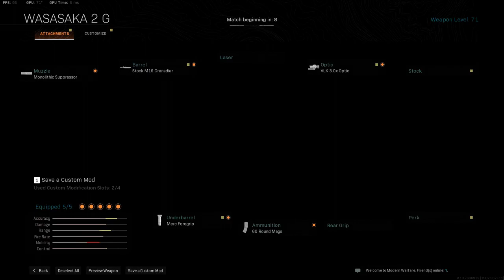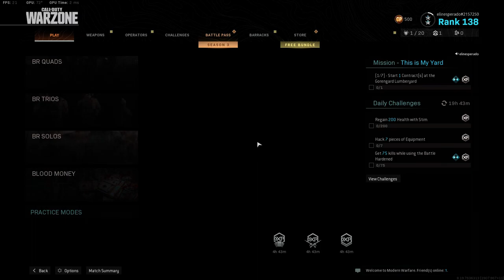EL INESPERADO FIRST SOLO LIVE VIDEO ROBERTO PAREDES